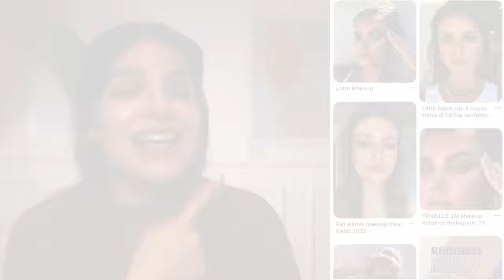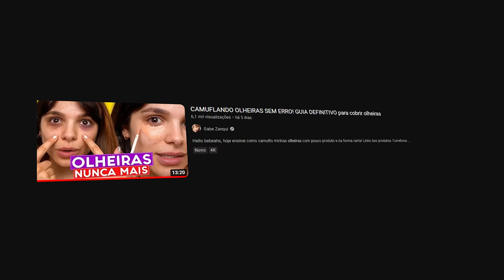MINHA VERSÃO da LATTE MAKEUP - VIRALIZOU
hello bebeahs! eu asmey essa make marrom ♥

♥ Cupons
AMARO - GABEZANQUI
SHEIN - S4GABEZANQUIBR
VIZZELA - GABE15